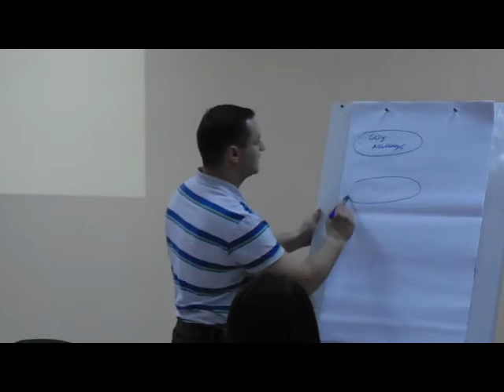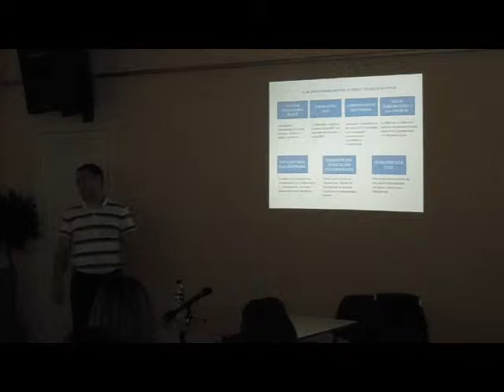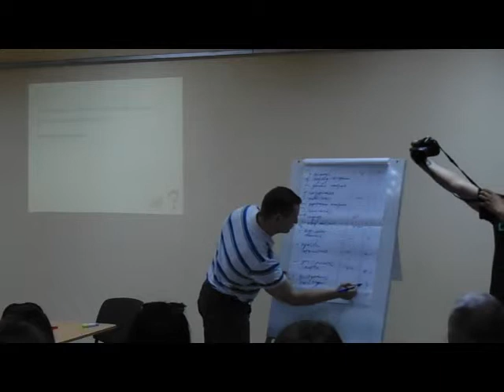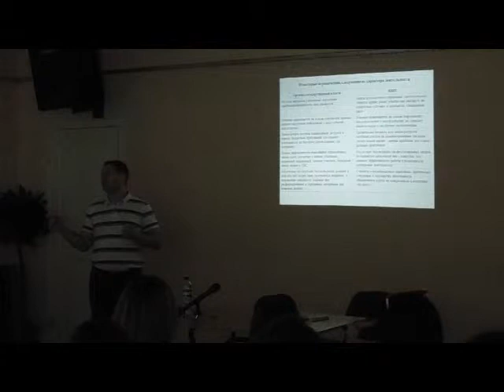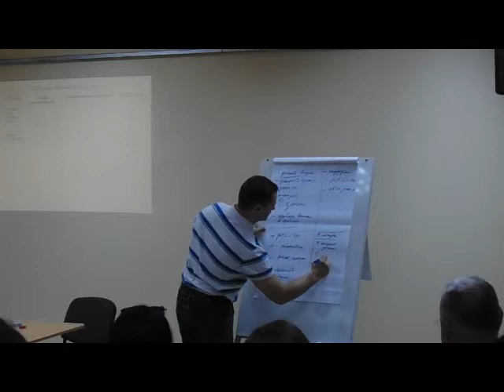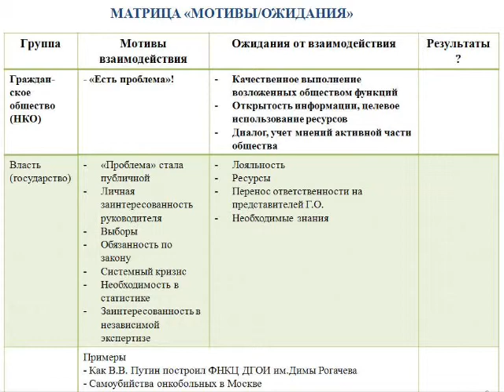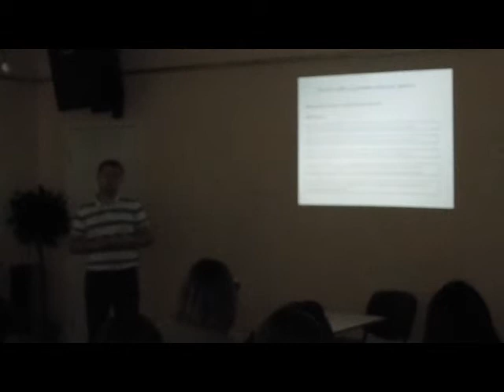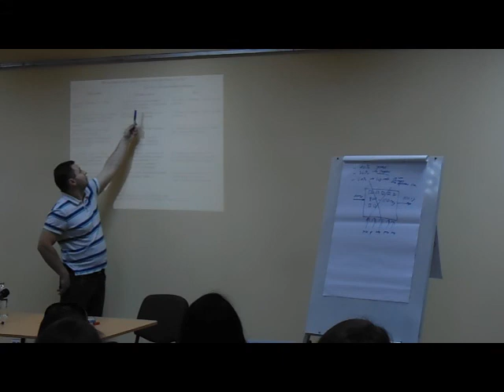Владимир Хромов. Что такое волонтёрство (часть 1)